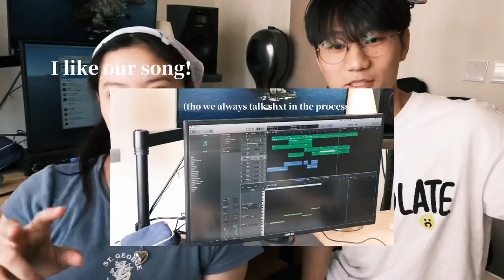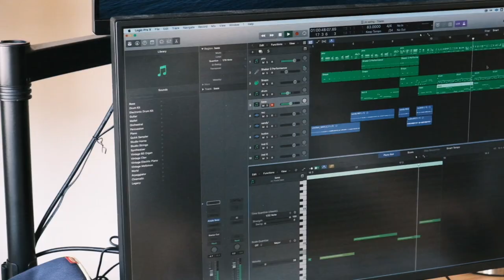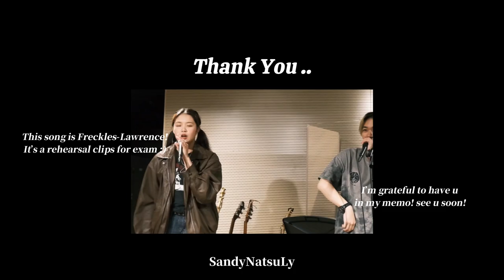˚⺣̤̬ the earthing memo EP II — ˚♡ hong kong bu pop music enfp student’s final week / vlog 🇭🇰🎶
The Earthing Memo ˚♡ ⺣̤̬ 🫓

📋 🤍 final week of an enfp hk pop music student..
live band performance/ rehearsal / songwriting/ hkbu music in creative industries/ bmus..

I’m grateful to have u in my earthing journey! 🚲

Xoxo!